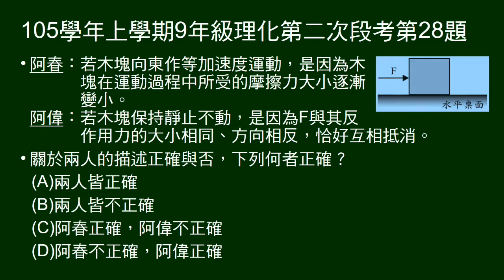105學年上9年級理化二段第28題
水平桌面對一木塊施水平作用力，問兩人的敘述何者正確。